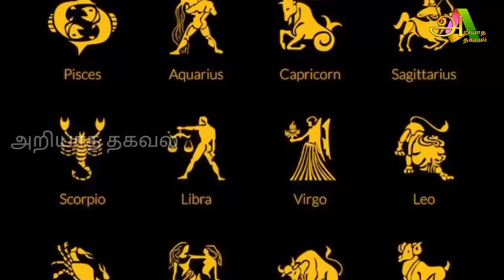இன்று மிக முக்கியமான நாள் ஆறு ராசிக்கு மன உளைச்சல் ஏற்படலாம் !